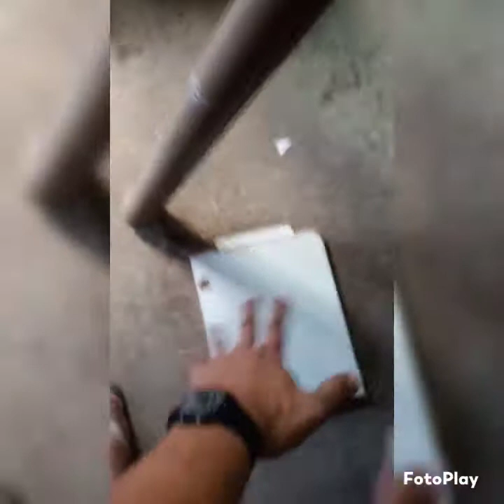como eu faço bainha de faca com cano pvc